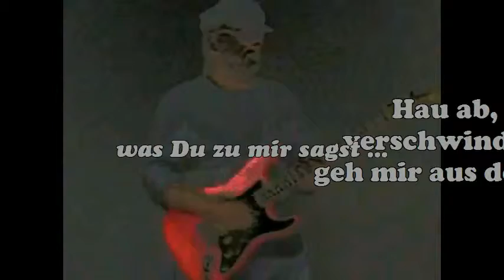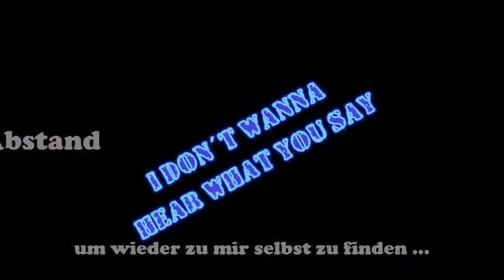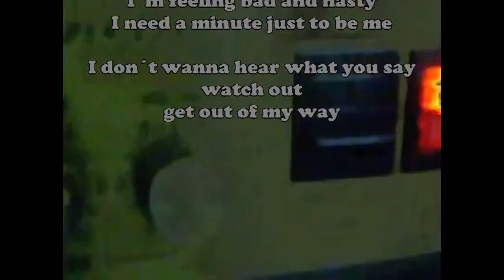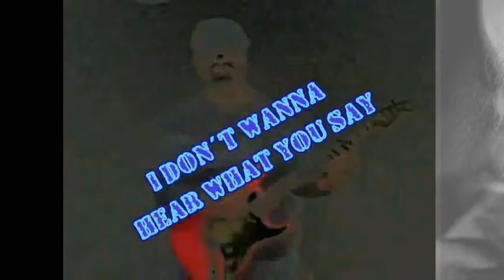Get out of my way ... by MadManCity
Im vorbei gehen ... auf meine Uhr gesehen ...
wieder halb irgend watt mitten in der Nacht ...
tangiert mich datt?
Nicht wirklich und egal Vid ist fertig, und ich freue mich :)

Format avi

Have fun